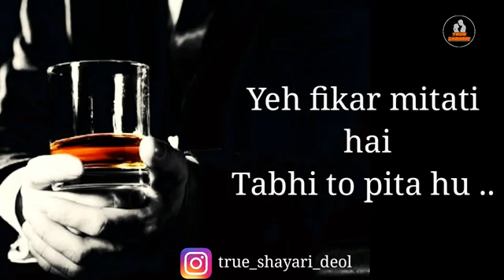Piyo or jio